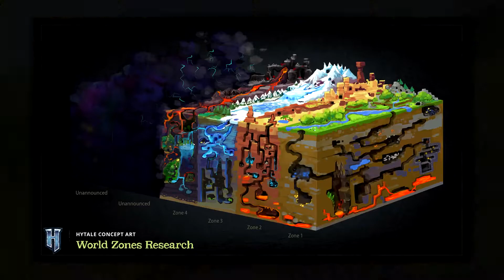Il MONDO di HYTALE ! - Hytale Italia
Buona visione !